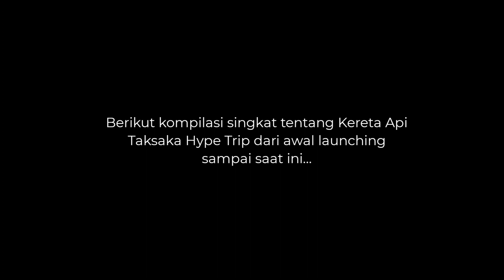KERETA API TAKSAKA PAMIT ? Perjalanan Terakhir Sang Taksaka Hype Trip !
Moment perjalanan terakhir KA Taksaka dengan branding Hype trip nya yang saat itu launching di tanggal 28 September 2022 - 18 Januari 2024 dikarenakan per tanggal 18 Januari 2024 Kereta api Taksaka sudah memakai Eksekutif New Generation tahun 2023.

Terimakasih livery tercantik, di era livery yang monoton.

simak videonya sampai selesai yak!